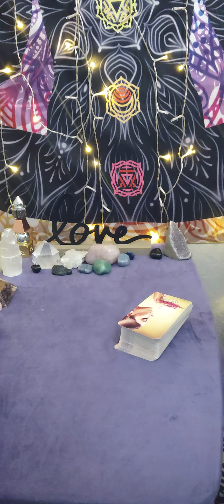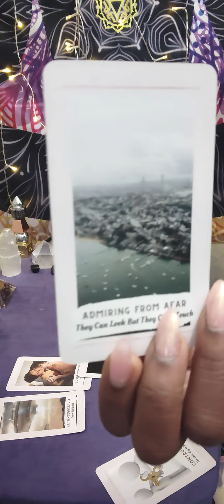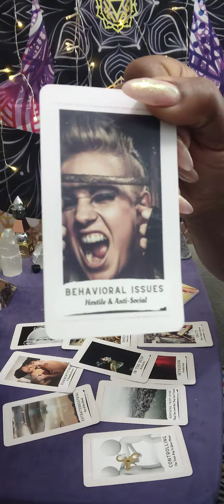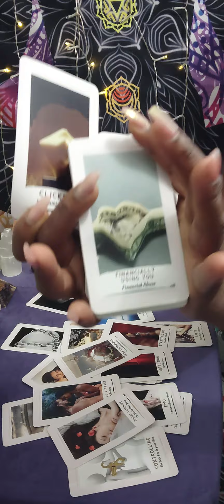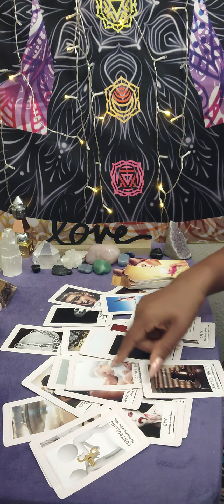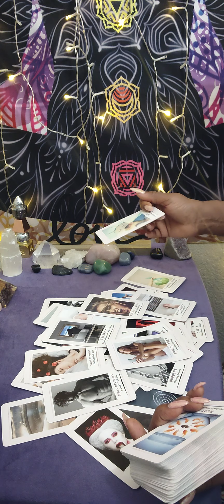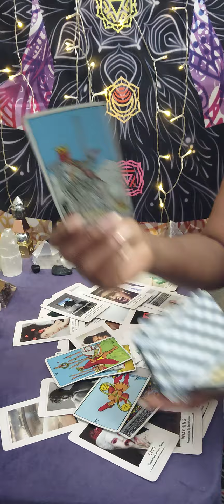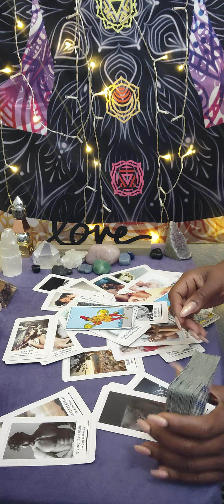Gemini ♊ Can you say misery? well that would be an understatement for them😬😳they chose wrong